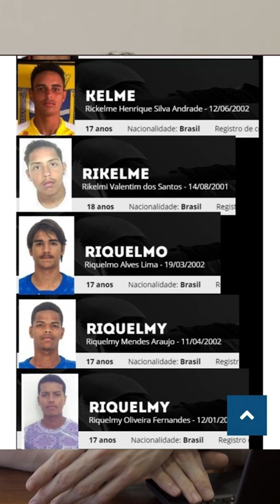RIQUELME ES ÍDOLO EN BRASIL 🇧🇷